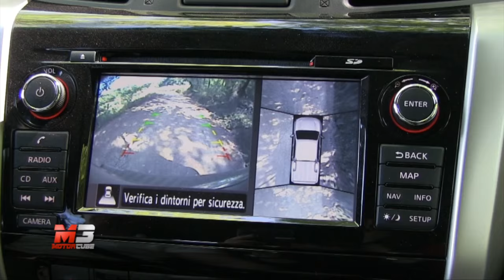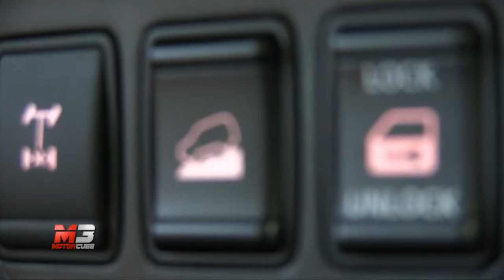NEW NISSAN NAVARA 2016 - FIRST OFF ROAD TEST DRIVE - ENG ITA SUB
NEW NISSAN NAVARA 2016 - FIRST OFF ROAD TEST DRIVE - ENG ITA SUBTITLES

Subtitles available for all languages:
- Press ۞
- Press subtitles
- Choose Italian
- Press translate
- choose Language